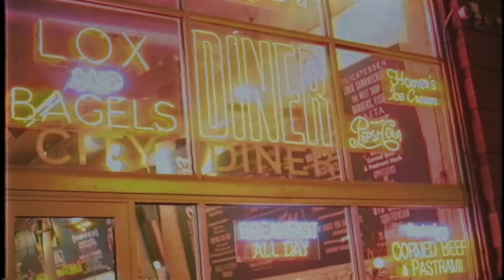Arizona in the Rain (song)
little rainy day jam